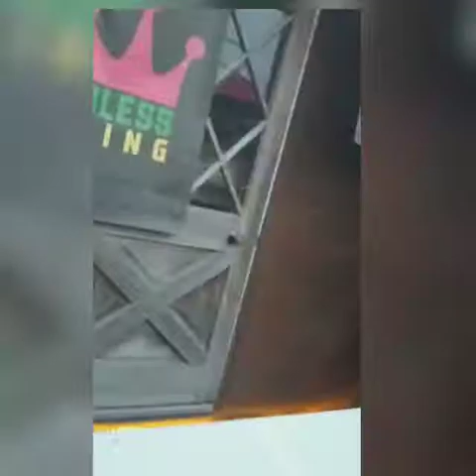Winston Jarrett at Right Vibes Productions 11yrs Anniversary Party in Santa Cruz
Winston Jarrett was featured at Right Vibes Productions 11yrs Anniversary Party in Santa Cruz at Saturday night.